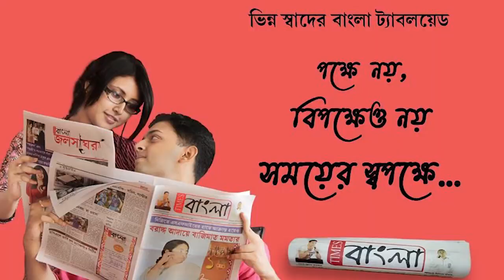১ ঘন্টার উপর শিয়ালদহ মেইন শাখায় কোন ট্রেন নেই, যাত্রী বিক্ষোভ নদীয়া রানাঘাটে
১ ঘন্টার উপর  শিয়ালদহ মেইন শাখায় কোন ট্রেন নেই, যাত্রী বিক্ষোভ নদীয়া রানাঘাটে